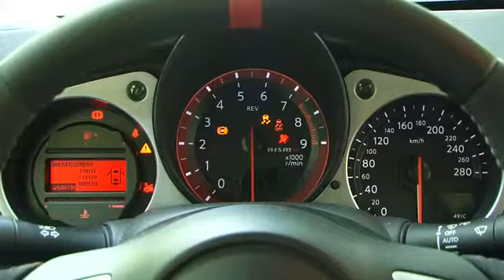Essai Nissan 370Z Nismo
Si certains aimeront sans aucun doute le look ostentatoire et le caractère historique du label Nismo, les puristes risquent de ne pas regarder le Z Nismo avec beaucoup d'intérêt.